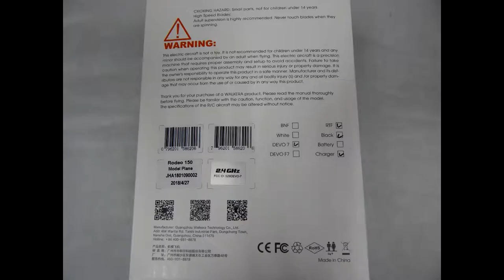Walkera Rode150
ModelistRC.ru